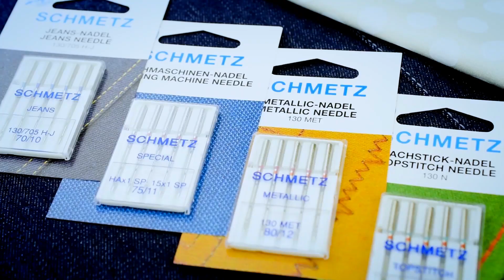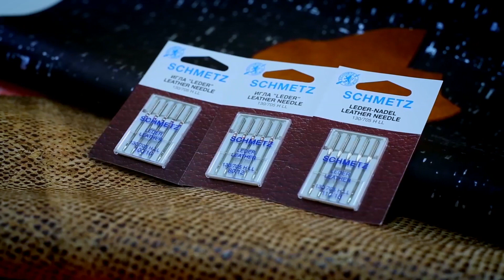№1 Анатомия швейной иглы Schmetz